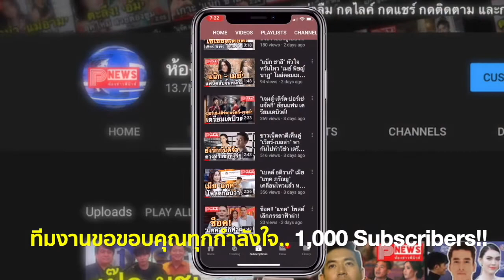พิธีฌาปนกิจ "เหม ภูมิภาฑิต" ครอบครัวและเพื่อนๆ อาลัยรักครั้งสุดท้าย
บรรยากาศบริเวณ ศาลา 12 ณ วัดลาดปลาเค้า ยังคงเต็มไปด้วยความอาลัย และความโศกเศร้า โดยเมื่อช่วงเย็นวันนี้ (29 ก.ย. 62) สมาชิกครอบครัวนิตยารส ได้จัดพิธีฌาปนกิจให้กับนักแสดงหนุ่ม เหมภูมิภาฑิต นิตยารส วัย 31 ปี ที่ตัดสินใจจบชีวิตตัวเองในห้องพักของคอนโดหรู เมื่อ 25 กันยายน ที่ผ่านมา

ซึ่งบรรยากาศการเคลื่อนย้ายร่างของนักแสดงหนุ่มไปยังเมรุ สมาชิกครอบครัว เมย์ ณัฐนพิน น้องสาวก็ได้ทำหน้าที่เป็นคนถือรูปถ่าย ข้างกันเป็น คุณแม่เอื้อมพร ถือผ้าไตร ส่วน คุณพ่อเดชาถือห่อสีขาวด้านในคือผ้าผูกคอ และแว่นตาที่เพิ่งได้คืนวันนี้เมื่อช่วงบ่ายที่ผ่านมา

ด้าน เหนือ จอมจุฑา แฟนสาว เดินตามขบวนอยู่ด้านหลัง โดยมีเพื่อนคอยประคองตลอดเวลา นอกจากนี้ก็ยังมีเพื่อนสนิทคอยช่วยถือรูป และเสื้อผ้าที่หนุ่มเหมมักจะสวมใส่อยู่เป็นประจำอีกด้วย

โดยก่อนที่จะเริ่มพิธีฌาปนกิจ ภายในงานก็ได้มีการแสดงละครนอก เรื่อง สังข์ทอง ตอน รจนาเสี่ยงพวงมาลัย จากนั้นจึง เป็นพิธีทอดผ้าบังสุกุล ก่อนที่คุณป้าของเหม จะขึ้นอ่านคำไว้อาลัย และเริ่มพิธีฌาปนกิจ โดยมีเพื่อนพ้องทั้งในและนอกวงการ รวมไปถึงแฟนคลับ เดินทางมาร่วมแสดงความอาลัย และร่วมส่งนักแสดงหนุ่มเป็นครั้งสุดท้ายกันอย่างล้มหลาม

 ในขณะที่หนึ่งในพี่สาวคนสนิทร่วมวงการ ยุ้ย-จีรนันท์ มะโนแจ่ม ก็โพสต์ภาพถ่ายที่ถูกบันทึกไว้ในวันเดียวกันนี้ เมื่อปี 2561 โดยเธอได้เล่าประสบการณ์การทำงานร่วมกันกับ เหม ภูมิภาฑิต ก่อนจะทิ้งท้ายว่า จากกันวันนี้ เพื่อเจอกันใหม่นะน้องรัก...

"29 กันยายน 2561 ผ่านไป 1 ปีเต็มพอดี รูปนี้ พี่ลงอินสตาแกรมพี่ ไม่เห็นหน้าเหม เราเข้ามาแซวพี่ว่า 'พี่บังเหมมิดเลย' เหมเลยลงบ้าง ในรูปที่เห็นหน้าตัวเองชัดๆ พี่ก็เข้าไปแซวเราว่า 'รูปนี้พี่ไม่บังเหมแล้วนะ' "

"ไม่น่าเชื่อเลยเนอะว่าวันนี้ 29 กันยายน 2562 จะเป็นวันที่พี่ต้องมาส่งเหมขึ้นไปอยู่บนสวรรค์แล้ว ใจหาย และเศร้ามากๆ นะ แต่พี่เคารพในการตัดสินใจของเหม เชื่อว่าเหมต้องเลือกทางที่ดีที่สุดแล้ว จากกันวันนี้เพื่อเจอกันใหม่นะน้อง...รัก"